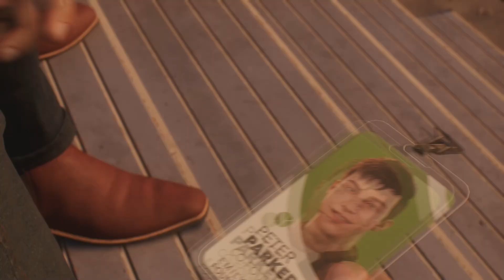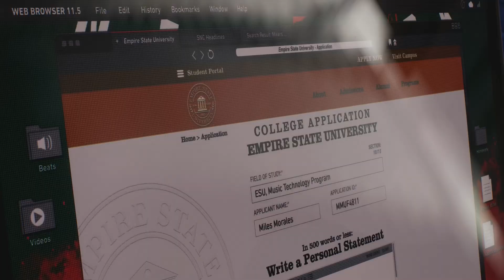Marvel's Spider-Man 2 Is One Of The BEST Games Of 2023 | FULL REVIEW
Thanks to PlayStation for the code!! Let's talk about Marvel's Spider-Man 2 and my spoiler free thoughts on the game. It's very good and an improvement in pretty much every way over the first game.